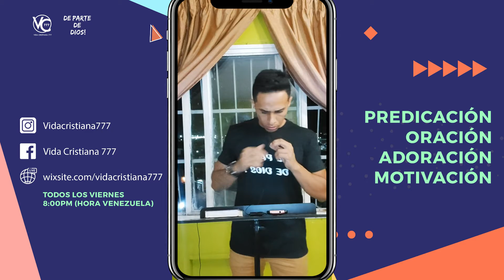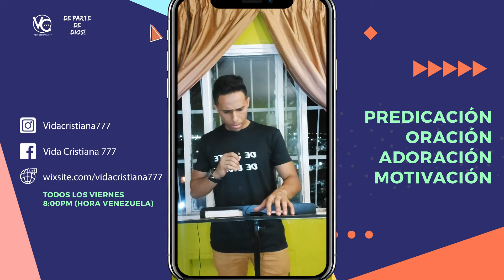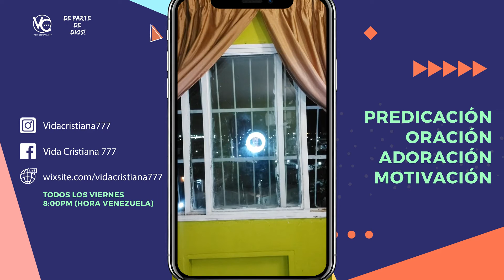PRÉDICAS CRISTIANAS - Si Crees verás la Gloria de Dios 🙏🏻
Vida Cristiana 777
Es un ministerio cuya finalidad es predicar el evangelio de Dios a toda criatura y ayudando a los más vulnerables con comida y más. Compartimos frases, devocionales, predicas, vídeos, música cristiana, reflexiones, imágenes, noticias,  texto bíblicos, versículos bíblicos entre otros.
Este ministerio ha ayudado a un sin fin de personas en todo el mundo con lo que publica además de orar por los que piden oración y los que no, orando por las peticiones de los muchos que escriben, así también dando consejos, motivación y palabras de aliento a toda persona que ha recurrido a la página escribiendo por mensajes privados necesitando ayuda espiritual. Ha contribuido también con otras paginas cristianas, ha promocionado diferentes talentos cristianos como bailarines, cantantes, youtubers , predicadores entre otros. VC777 está disponible en Youtube , facebook, instagram y Twitter. Actualmente cuenta con los administradores Jhoan López y Leticia Matute, Dixon Graterol y un equipo que cada vez va creciendo para la honra de Dios.
Visión: Seguir siendo una plataforma digital y llegar a toda criatura, y expandirnos hasta lograrlo todo, tener local físico y demás.
Misión: Predicar de Jesús a todos y ayudar a los mas necesitados.

Si deseas colaborar con una siembra para seguir ayudando a más personas
contáctanos: ⬇⬇⬇

VENEZUELA 2021